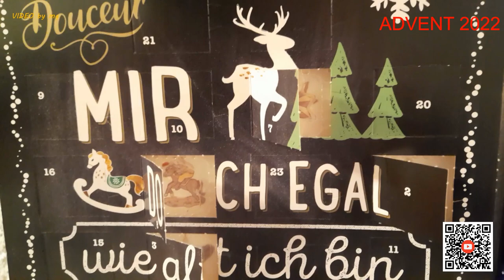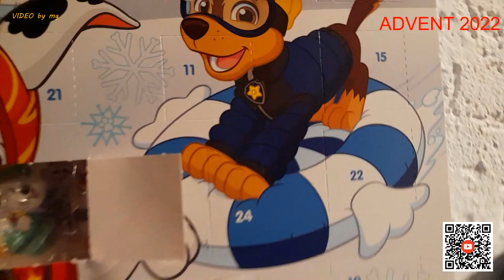🍫 🍫 DER SCHOKOLADENFREAK ÖFFNET 9. ADVENTSKALENDERTÜRCHEN 2022 🍫 🍫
Tja, mit dem Öffnen vom ADVENTskalender geht es natürlich weiter:
Zum Vorschein kam eine 🚂.

(Für ZUGfreunde dürfte noch interessant sein.)

Und dann fiel mir der Schneemann auf den Boden; dennoch sollte EUCH das VIDEO gefallen:

🙏 🙏 BITTE LIKED DAS VIDEO & LASST EIN ABO ! 🙏 🙏